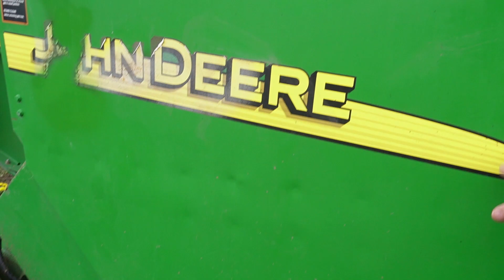BigIron Auctions John Deere 567 Round Baler W/Net Wrap